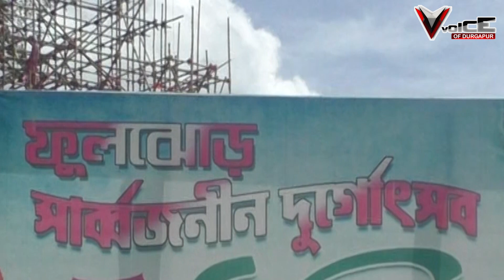PUJA PRASTUTI 2021/FULJHOR SARBOJANIN/DURGAPUR/ ফুলঝোড় সার্বজনীনএর পুজো প্রস্তুতি ২০২১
Puja prasustuti 2021,Fuljhor sarbojanin,Durgapur,The method of Durga Puja in covid 19.